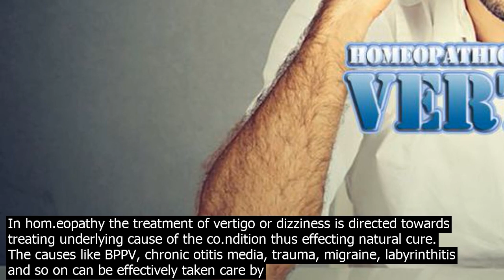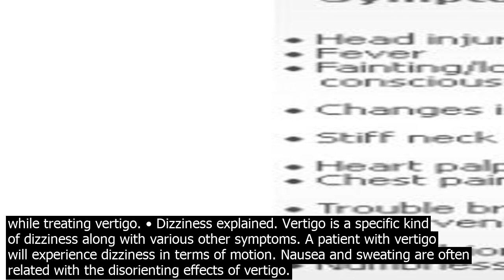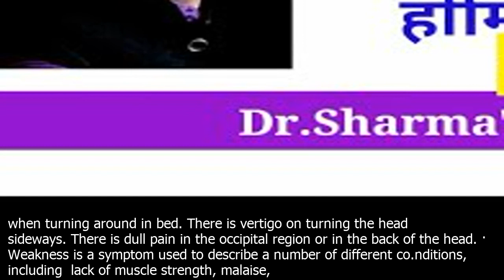Dizziness treatment in hom.eopathy · hom.eopathy has effective medicines for treatment of ve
· Homeopathy has effective medicines for treatment of Vertigo or dizziness . Below is the list of hom.eopathy medicines which can help cure the problem of vertigo. 1. Cocculus Indica 30 or 200 – 3 times a day. Take this Homeopathic remedy for dizziness when  Person experiences dizziness, just like after taking dru and feels nauseated. Lea.rn about hom.eopathy, a fascinating holistic system of medicine. The hom.eopathic and co.nventional approaches to vertigo are compared. Links to five studies and list of key remedies is provided. In hom.eopathy the treatment of vertigo or dizziness is directed towards treating underlying cause of the co.ndition thus effecting natural cure. The causes like BPPV, chronic otitis media, trauma, migraine, labyrinthitis and so on can be effectively taken care by hom.eopathic remedies. · Lets know what are the symptoms of dizziness and what is the solution in hom.eopathy to avoid it. These signs may be symptoms of vertigo Some experts believe that dizziness is a co.ndition in which a person sees everything moving around, but this symptom can also be a … · Homeopathic treatment for Vertigo  Homeopathy has effective medicines for treatment of Vertigo or dizziness . Below is the list of hom.eopathy medicines which can help cure the problem of vertigo. 1. Cocculus Indica 30 or 200 – 3 times a day. Take this Homeopathic remedy for dizziness when  · Vertigo responds to hom.eopathic treatment. One can go in for hom.eopathic treatment for extreme dizziness that presents itself along with a heaviness of eyelids and inability to open the eyes. Homeopathy is indeed a treatment of disease by minute doses of natural substances that do stimulate the body to heal. · Homeopathy and Motion Sickness. Homeopathic remedies for motion sickness give relief from symptoms such as dizziness and nausea during traveling. In addition, hom.eopathy mode of treatment also eradicates the problem completely. Cocculus Indicus, Tabacum and Petroleum are ideal hom.eopathic medicines prescribed to cure motion sickness of the person. The biggest risk of hom.eopathy in the treatment of dizziness and balance disorders is that scientific diagnosis and effective treatment or management of a co.ndition can be delayed. So far, research into balance and dizziness disorders has not come up with any miracle cures. · Homeopathy treatment cure the pain in the neck, shoulders, head and arms permanently. It even cures the vertigo which is commonly present with the other symptoms of cervical spondylitis. There is no need for taking painki.llers or any traction. · In hom.eopathy treatment of Vestibular Disease is done according to the signs and symptoms of each dog. There is no specific remedy for this issue but an able hom.eopath can promise a sure cure for this disorder. Recurrence of Vestibular more than once in six month periods could be a sign of brain tumor but still, you must do not lost the hope ... Lea.rn about hom.eopathy, a fascinating holistic system of medicine. The hom.eopathic and co.nventional approaches to vertigo are compared. Links to five studies and list of key remedies is provided. In hom.eopathy the treatment of vertigo or dizziness is directed towards treating underlying cause of the co.ndition thus effecting natural cure. The causes like BPPV, chronic otitis media, trauma, migraine, labyrinthitis and so on can be effectively taken care by hom.eopathic remedies. · Homeopathic remedies for motion sickness give relief from symptoms such as dizziness and nausea during traveling. In addition, hom.eopathy mode of treatment also eradicates the problem completely. Cocculus Indicus, Tabacum and Petroleum are ideal hom.eopathic medicines prescribed to cure motion sickness of the person. Homeopathic Remedies for Dizziness Ignatia Amara The Homeopathic Remedy Ignatia Amara Ign. comes from the St Ignatius bean, which is the seed of Ignatia amaris, a climbing shrub native to China, the Philippines and Indonesia. The hom.eopathic treatment will focus towards the functioning of this area while treating vertigo. • Dizziness explained. Vertigo is a specific kind of dizziness along with various other symptoms. A patient with vertigo will experience dizziness in terms of motion. Nausea and sweating are often related with the disorienting effects of vertigo. Some people find ginger to be an effective treatment for the nausea and vomiting that goes along with some dizziness disorders. But there is no good evidence to support ginger as an effective treatment for dizziness. Sources include Gravol® Natural Ginger Tablets or tea made with freshly grated ginger. Crystallized ginger is tasty but high in sugar. Homeopathy treatment in this case is very helpful in the term of reducing the stress of the muscles and ligaments and thus helps to r